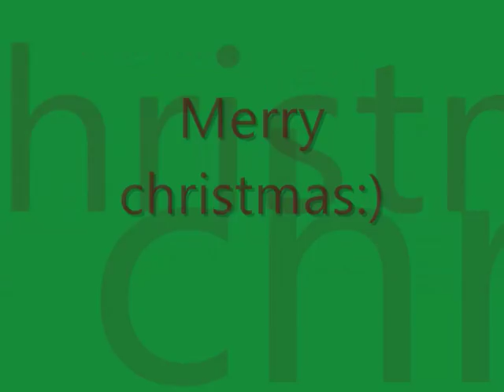Christmas dog tricks